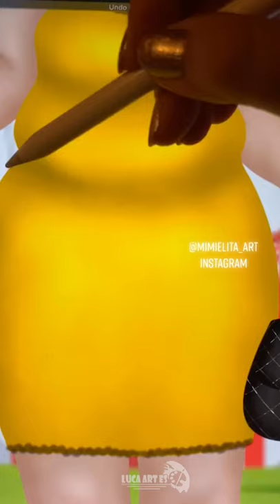More Stunning Art Found on TikTok 🎨✨